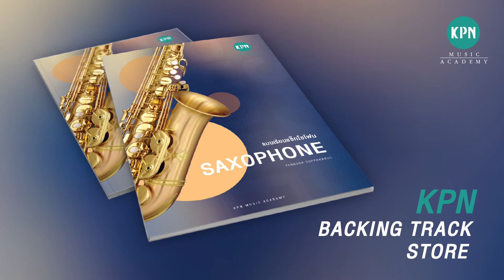KPN Saxophone Backing Track 140 (RHYTHMS EXERCISE with sax)